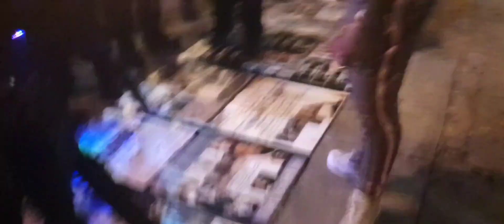Young Jake Stops And Learns His Nationality!!! Unity Camp WFI, HOI & SOY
Located: 191 Peachtree St NE, Atlanta, GA 30303
                Alma Cocina Downtown

Saturdays: 3:30pm-Until

About:
The so called Blacks, Hispanics, & Native Americans are God's only chosen people according to the bible, Thus said the Lord.